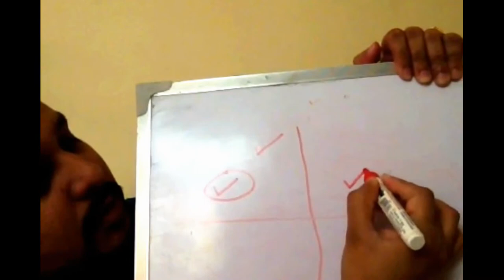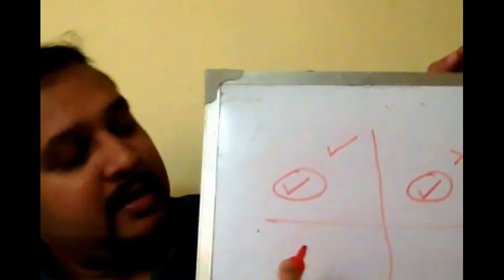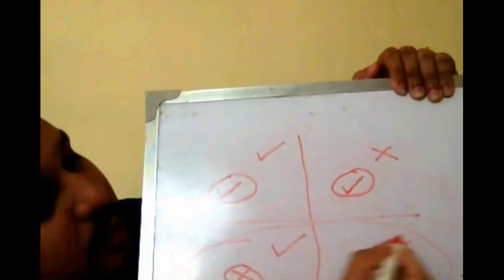Personal Agility in Self-Talk & Power of Association: Needs x Faith = Motivation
In this video Prabhat Pandey is sharing details of his talk at upcoming DiscussAgile annual conference in Bangalore. (22 November 2017)